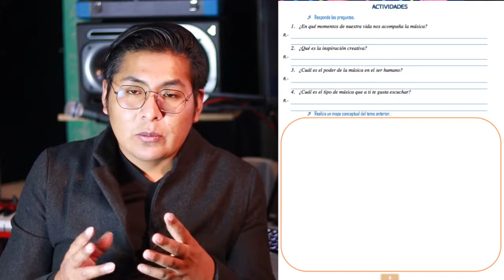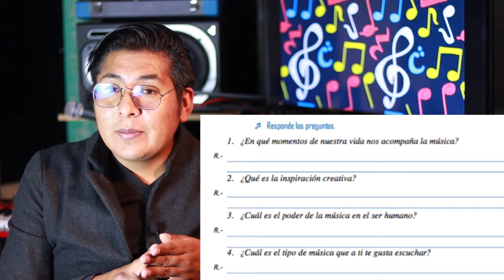LA MÚSICA EN NUESTRAS VIDAS TEMA 1